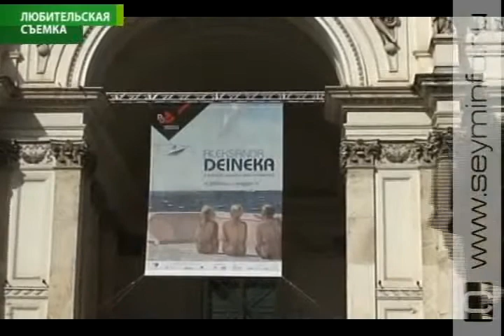Год России в Италии на фоне работ Дейнеки